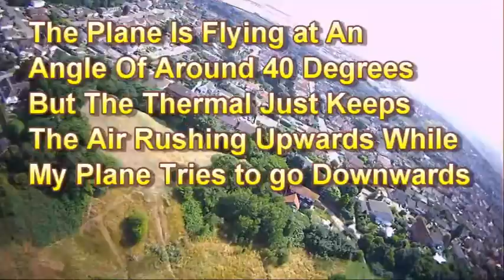The Glen - Isle Of Sheppey, Kent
Always seen this open area from our flying field so felt I should sling up a plane and make an aerial video. As it happens the thermals on the day were so strong I had to fight to get my small plane back on the ground. Good fun anyway but sorry I did not get a better aerial view for all that live here - another day - if your interested let me know...